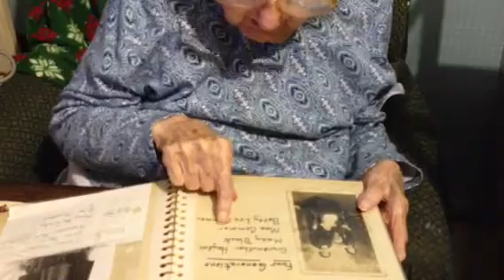Grandma Mills Thanksgiving 2012